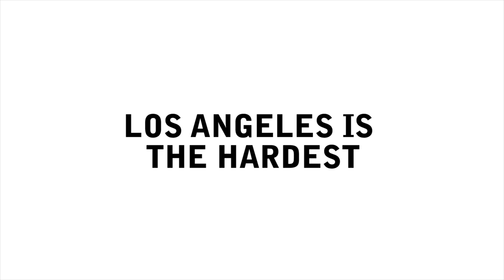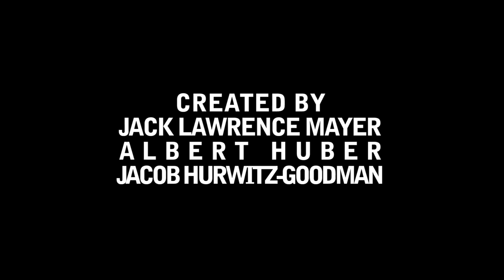L.A. Famous (Official Trailer)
Digital comedy series created by Jack Lawrence Mayer, Albert Huber, and Jacob Hurwitz-Goodman.

PREMIERING AUGUST 18TH 2014